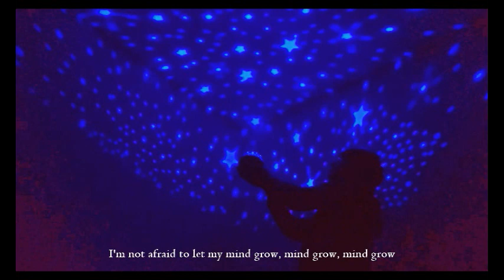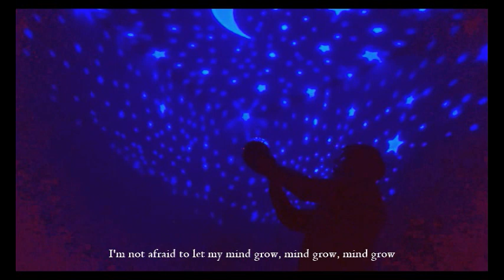WILL WANDER -- Small Adventurer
Video shot and edited by Patrick Goudeau

Featuring Aden Drolsum as "the Dreamer"